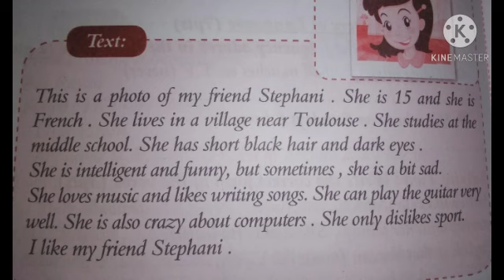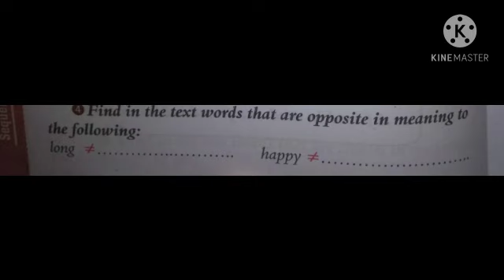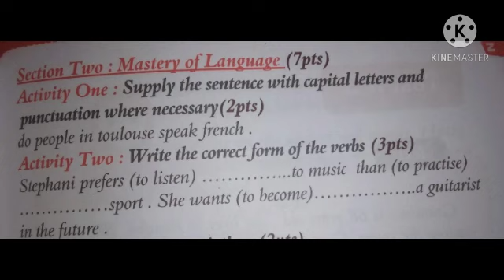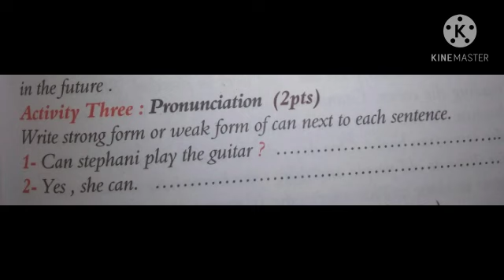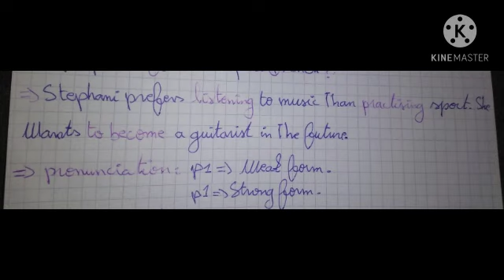فروض و اختبارات الفصل الاول لتلاميذ السنة الثالثة متوسط نموذج محلول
وضعيات ادماجية مقترحة للفصل الاول سنة ثالثة متوسط
فروض الفصل الاول لتلاميذ السنة الثالثة متوسط